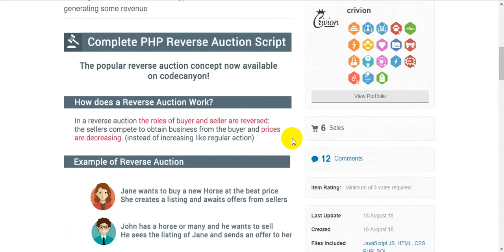PHP Reverse Auctions Script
Complete PHP Reverse Auction Script
In a reverse auction the roles of buyer and seller are reversed: the sellers compete to obtain business from the buyer and prices are decreasing. (instead of increasing like regular action)
How will YOU earn from that?
+ Every bid requires 1 credit so you can sell credit packs
+ Charge for listing on your website (optional)
+ Charge for featured listings on homepage
Features overview

    Fully responsive (Twitter Bootstrap & CodeIgniter)
    Search by keyword &/or location
    Membership system
    Onsite & Email notifications (when offer received, message, etc.)
    Paid Credits System (for bidding, 1 credit is required)
    Internal Messaging System
    SEO Friendly